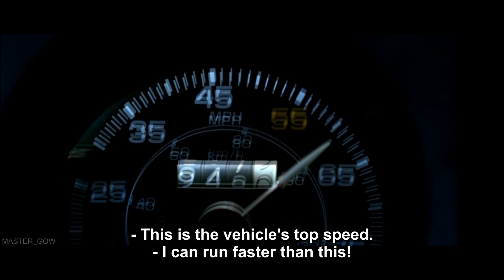Terminator2: Truck Chase 4K